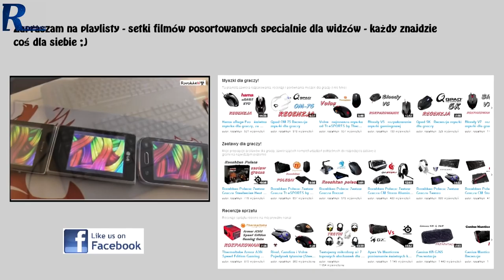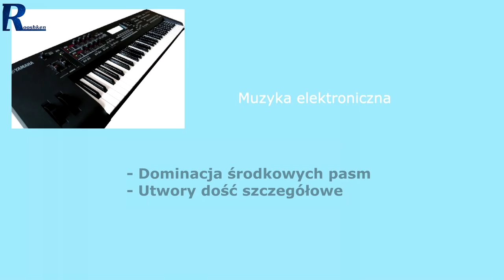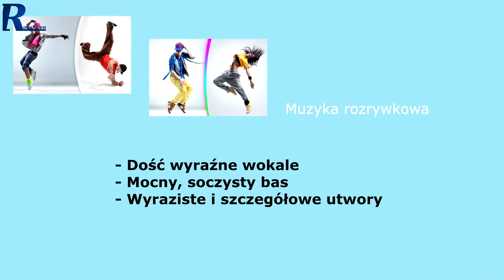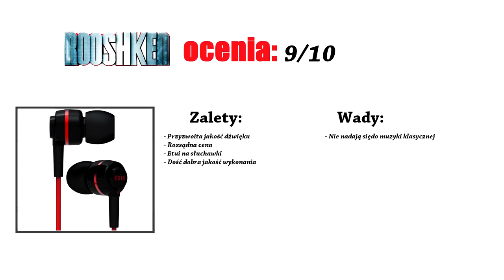SoundMAGIC ES18 - recenzja niedrogich słuchawek dokanałowych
Najlepsze ceny prezentowanych sprzętów sprawdzisz poniżej:
WARTO ZAJRZEĆ